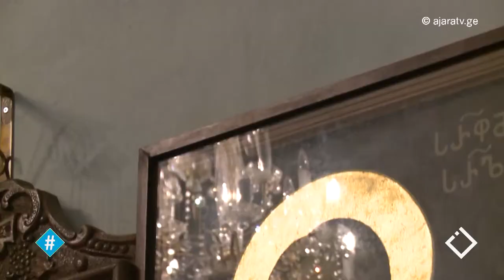ფრესკები ამბობენ / ბექა მინდიაშვილი / ჰეშთეგი / Hashtag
• 'ის თუ როგორ ეპყრობა სასულიერო პირები საკუთარ ისტორიულ მემკვიდრეობას, ჩვენი ქვეყნის ისტორიულ მემკვიდრეობას, გნებავთ - ვარძია, გნებავთ - სვეტიცხოვლის გალავანი, ეს არის ვანდალიზმი, ბარბაროსობა ამ ტაძრების წინააღმდეგ'
• 'როდესაც მართმადიდბელი ეკლესია რაიმეს ითხოვს ფინანსები ყოველთვის მოიძებნება (იმაზე მეტიც, რასაც ითხოვს ხოლმე)'
-თეოლოგი, ბექა მინდიაშვილი
Credit: TV Show Hashtag